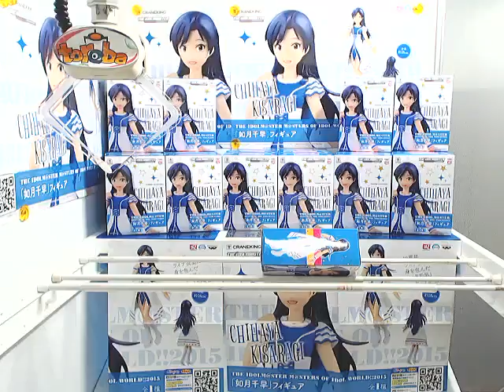「ＴＨＥ ＩＤＯＬＭ＠ＳＴＥＲ Ｍ＠ＳＴＥＲＳ ＯＦ ＩＤＯＬ ＷＯＲＬＤ！！２０１５ 「如月千早」フィギュア」がとれました！